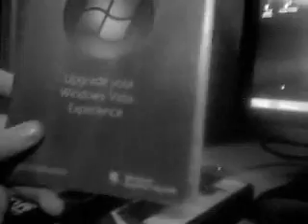Contest is OVER.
yes folks, first contest, and its no scam

get this featured

if won, i will send it Via u.s Postal to your address.

Xbox 360

windows vista home edition

and UT 3!

all working no scam i sware!

reasons im doing this:

1. To get my stuff out their on youtube, and pay back the youtube community, for helping me!

2. i really don't want this stuff anymore, i just dont use it! [only xbox 360 is used] Works 100% tho!

So comment comment comment!

Thanks yall, remember, this is no scam, i hate people that do that, i love the youtube community!

***XBOX 360 DOES COME WITH XBOX LIVE, SO INTERNET CONNECTION IS REQUIRED, WIRELESS ADAPTER INCLUDED, XBOX LIVE GAMERTAG ININJAX AND 10,000 GAMERSCORE***